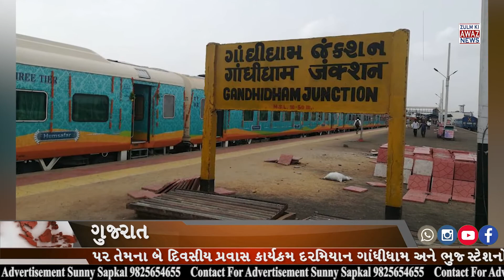પશ્ચિમ રેલવેના અમદાવાદ મંડળ પર તેમના બે દિવસીય પ્રવાસ કાર્યક્રમ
પશ્ચિમ રેલવેના જનરલ મેનેજર આલોક કંસલે અમદાવાદ મંડળ પર તેમના બે દિવસીય પ્રવાસ કાર્યક્રમ દરમિયાન ગાંધીધામ અને ભુજ સ્ટેશનોનું નિરીક્ષણ કર્યું હતું. ગાંધીધામમાં તેમણે દરેકને શ્રમ દાન આપીને પખવાડિયા દરમિયાન રેલવે પરિસરમાં અને સ્ટેશનોમાં સ્વચ્છતા જાળવવા અપીલ કરી હતી અને ઉપસ્થિત અધિકારીઓ અને કર્મચારીઓને વર્ષના 100 કલાકના શ્રમદાન આપીને આસપાસનાને સ્વચ્છ રાખવા અપીલ કરી હતી.